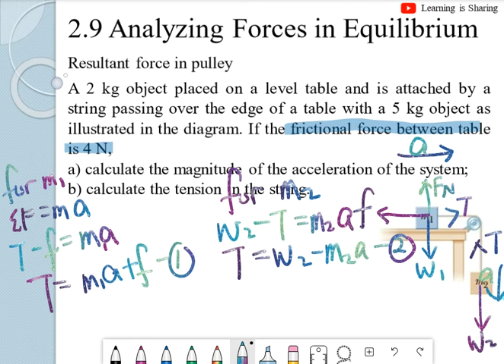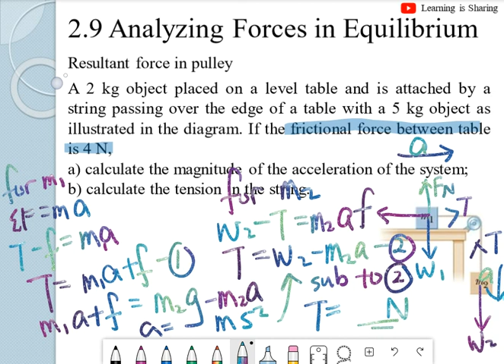[Problem Solving 12] Ch2.9 Analysing Forces in Equilibrium